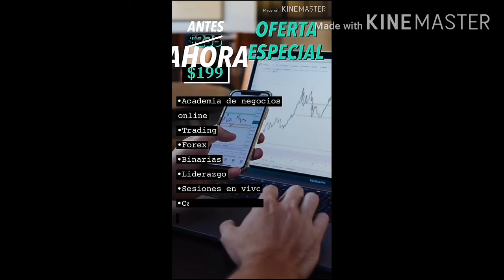DUGGAN ES LA MATÍ ÁLVAREZ DE SURVIVOR MÉXICO I EP. 06 I SURVIVOR MÉXICO 💀 🔥 🇲🇽